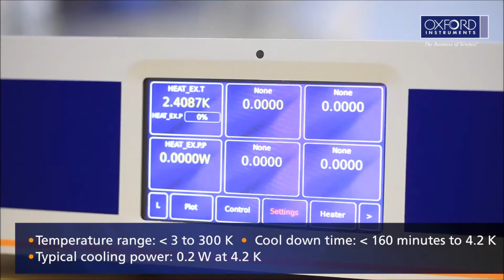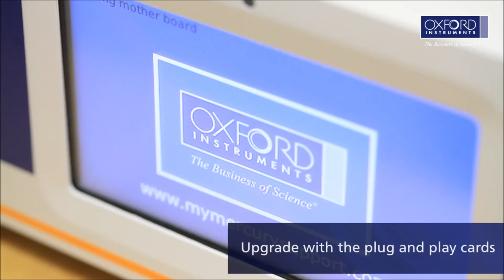Optistat™Dry – the Cryofree optical cryostat (less than 3 Kelvin)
The Optistat™Dry optical cryostat system provides a temperature controlled sample in vacuum measurement environment within a Cryofree or cryogen free cryostat. The system enables optical and electrical measurements to be carried out on the user’s sample in less than 3 Kelvin